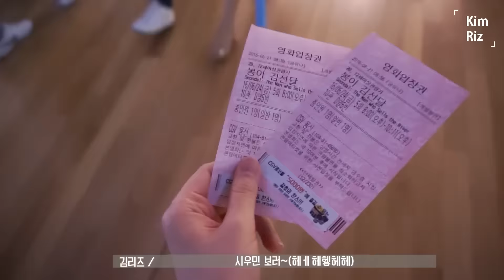오래오래 스틱컬로! 자고일어나는 스틱컬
안녕하세요~ 오늘의 주제는 '자고 일어나는 스틱컬' 입니다.
방법은 스틱컬 2번째 영상과 동일해 하는 법 보다는 지속력에 치중해봤어요.
다이소 스틱컬 짱이에요 김다혜 기본머리는 이 머리라고 보시면 됩니다.